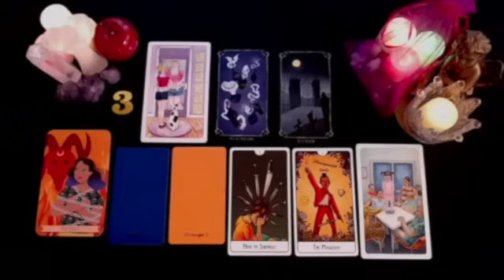CANCER YOU NEED TO HEAR THIS, BECAUSE IT'LL HAPPEN TOMORROW! 🔥 🙌🏽 AUGUST 2024 TAROT LOVE READING